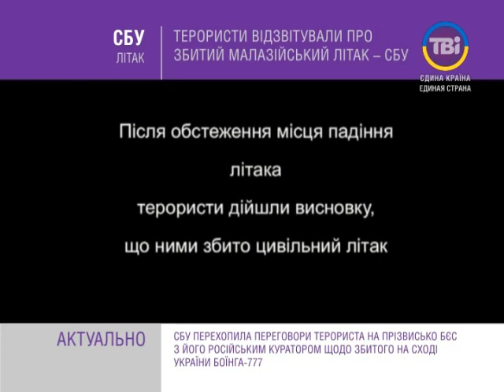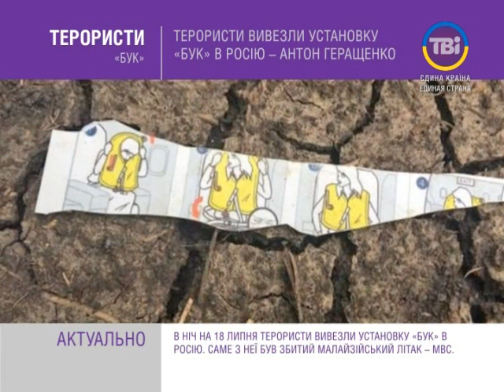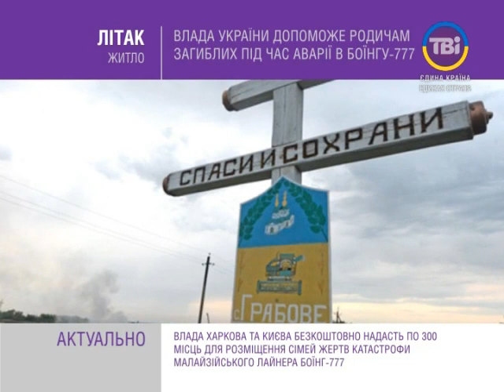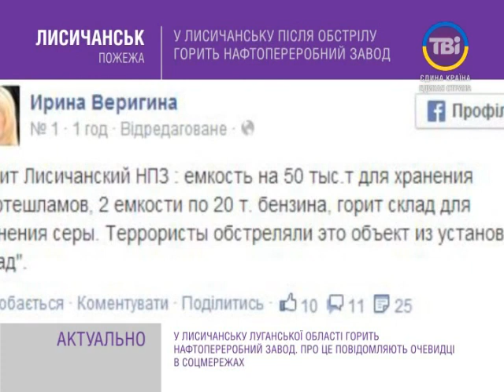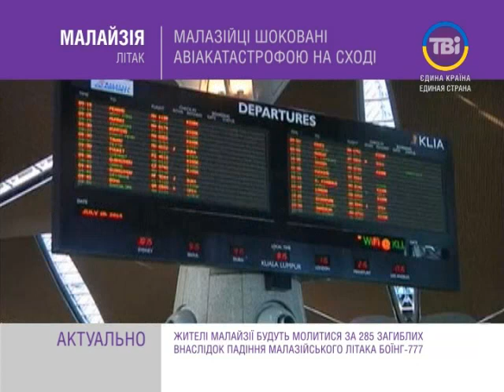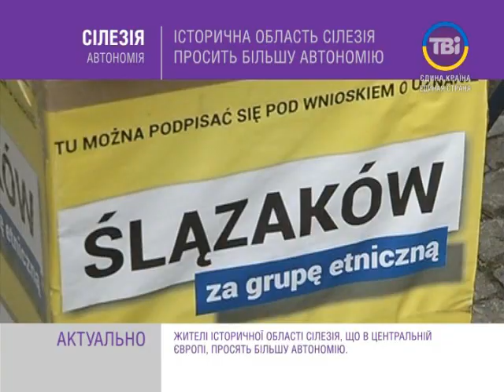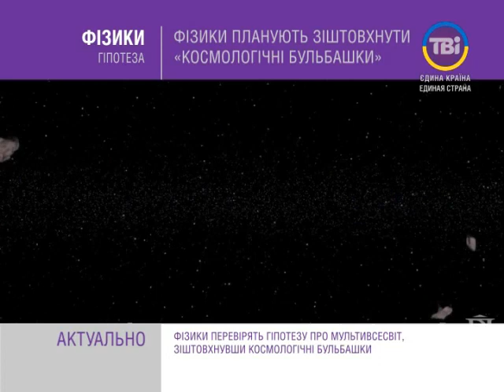TBiNEWS від 18.07.2014